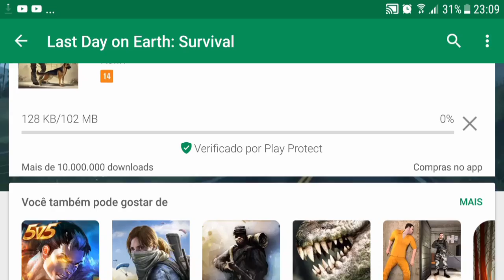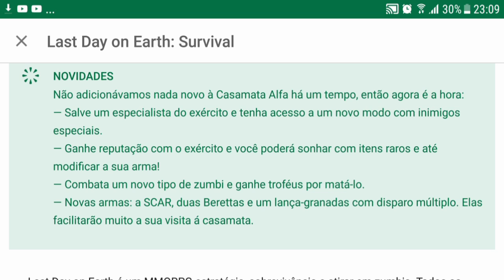SAIU ATUALIZAÇÃO 1.6.9 - VEIO MUITO COISA NOVA - LAST DAY ON EARTH SURVIVAL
PROGRAMAS QUE USO EM MEUS VÍDEOS :

PIXEL LAB
PS TOUCH
KINE MASTER
POWERDIRECTOR
AZ SCREEN RECORDER PRO
SCR